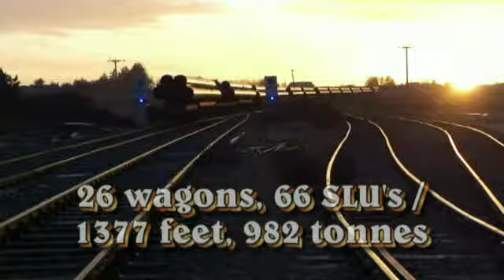6X88 Georgemas 31Mar11 (Turbo Version)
31st March 2011. Stevie Fraser in the Driver's seat of 66101, moving out of Georgemas like a bat out of Hell. 26 wagons, 66 SLU's, 982 tonnes.That doesn't slow Stevie down tho...